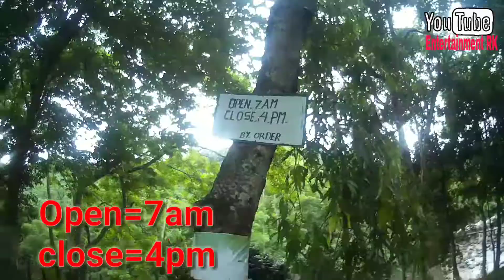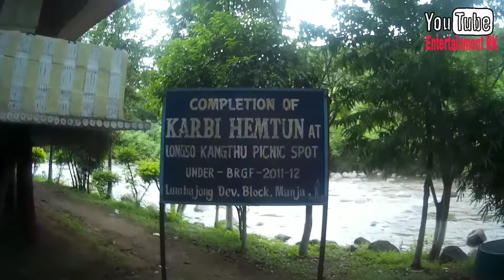Siloni (longsokangthu) best picnic spot in Karbi Anglong